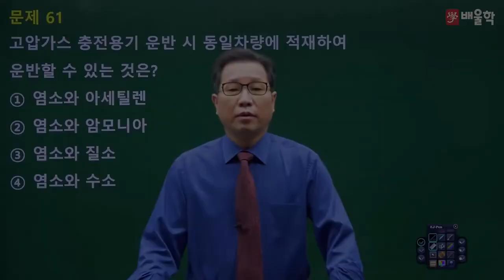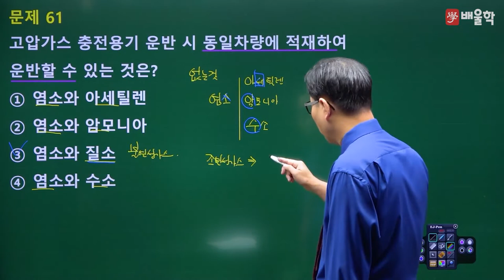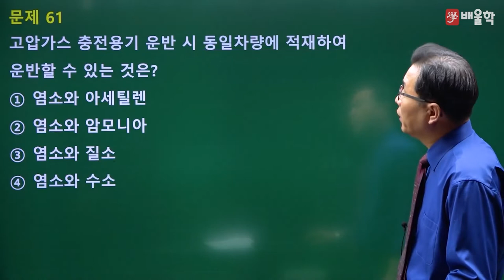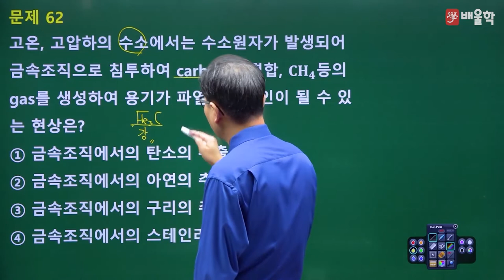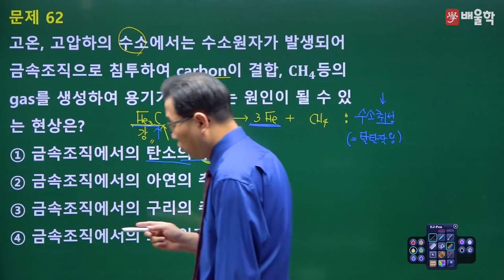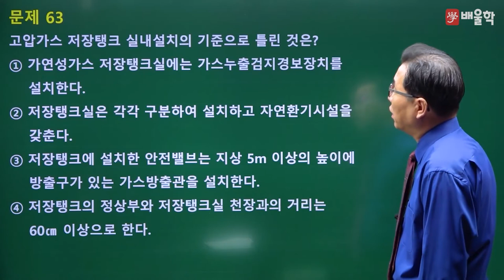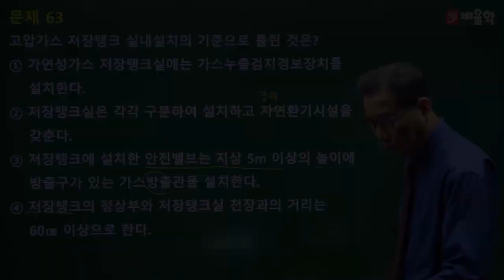[가스기사 필기] 2021년 3회 필기 기출 풀이 3과목 가스설비 - 허판효교수님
30년 강의 경력, 가스의 신[God] 허판효 교수님의
2021년 3회 가스기사 필기 3과목. 가스설비 기출문제 해설 강의!